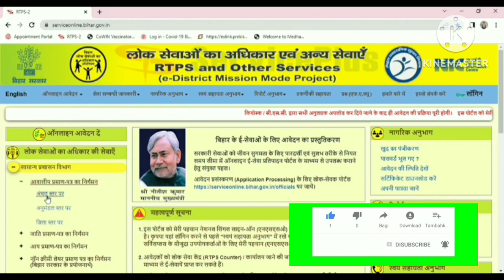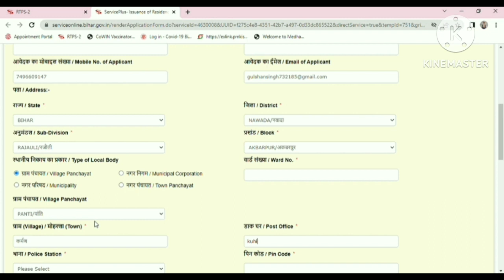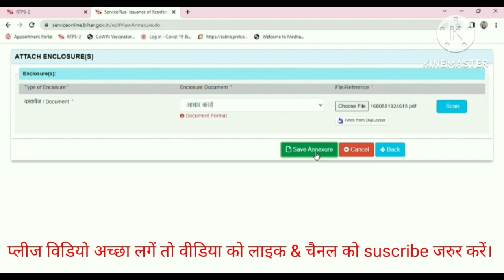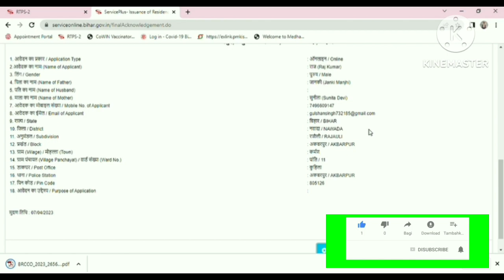अपने मोबाइल फोन या लैपटॉप से कैसे जाति/आय/आवाशीय ऑनलाइन बनाए बिल्कुल फ्री